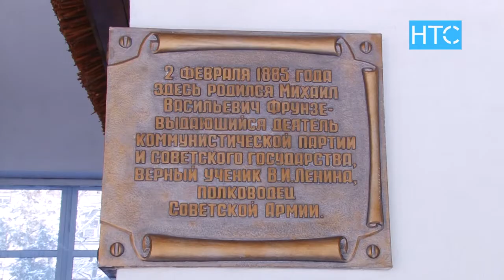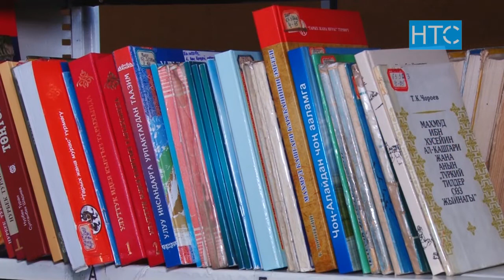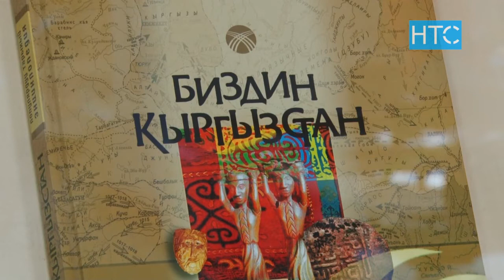Работники культуры пожаловались на зарплаты / 19.02.20 / НТС